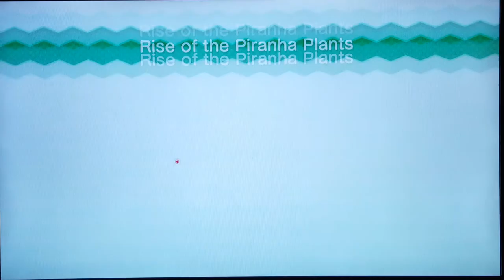New Super Mario Bros. U [01] Acorn Plains!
Hello everyone, this is The8Bit Wizard here, and today I decided to tackle a Nintendo game!

Nintendo Network ID - ghostplaysgames